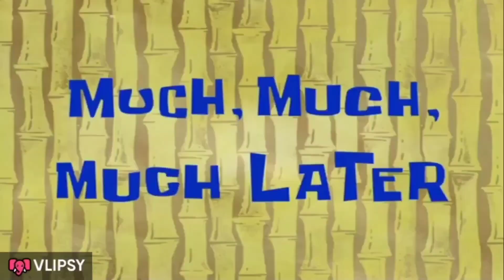Happy Bhai Dooj 😉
Hit likes.

Lots of ❤️to all ☺️.

my Instagram ID is ⬇️
kamal kumar 0002.